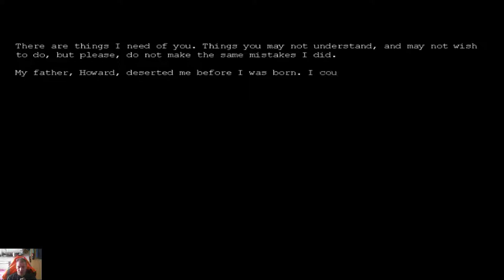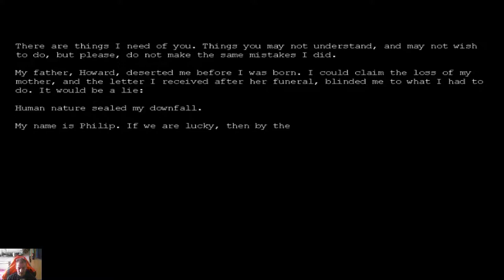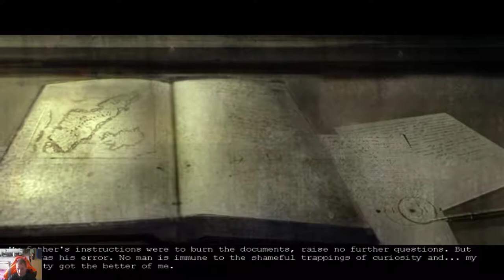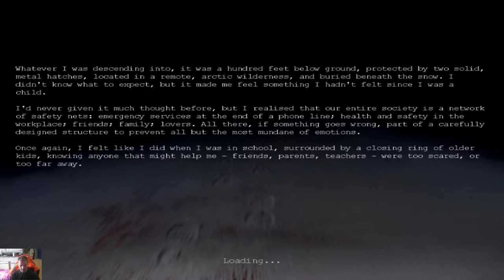penumbra overture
today i play: penumbra overture .